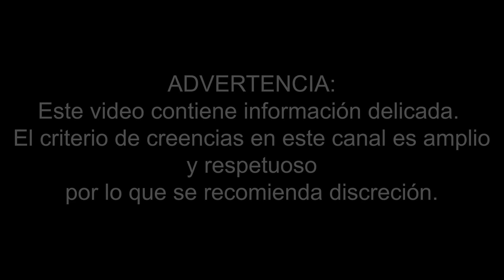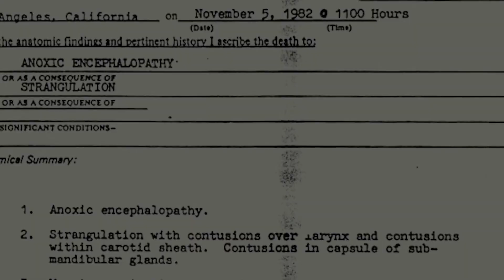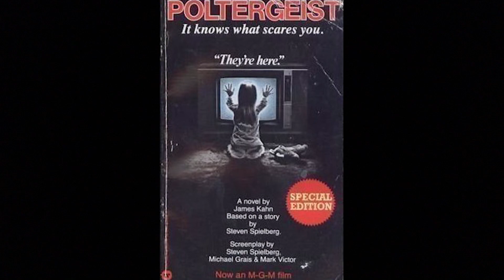POLTERGEIST | la HISTORIA REAL y la MALDICIÓN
Te comparto la historia real de la película Poltergeist, titulada en español como Juegos Diabólicos.

Los hechos reales detrás de esta cinta apuntan a la llamada 'maldición' que cayó sobre el largometraje.

Lo anterior debido a que murieron cuatro personas relacionadas con la cinta de terror dirigida por el cineasta Tobe Hooper, de la Masacre de Texas.

El asesinato de Dominique Dunne y temprana muerte de Heather O'Rourke, así como el hecho de que la actriz JoBeth Williams ha señalado en entrevistas de televisión que los esqueletos utilizados en la conocida escena de la piscina eran reales han sido algunos de estos aspectos malditos.

Esta leyenda urbana se basa en los siguientes hechos:

Heather O'Rourke, Carol Anne en la saga, falleció a los doce años en 1988, víctima de estenosis intestinal.

Dominique Dunne, Dana (la hermana mayor), murió en 1982 al ser estrangulada por su pareja.

Julian Beck, el Reverendo Kane en la segunda parte, murió en 1985 por un cáncer de estómago, durante el rodaje de la misma.

Will Sampson, que interpretó a un brujo llamado Taylor en la segunda parte, y que afirmaba ser chamán en la vida real, murió en 1987 por complicaciones en un trasplante de corazón y pulmón.

En total, murieron cuatro personajes en las tres partes.

Mientras que la trama gira en torno a los inquietantes sucesos que acontecen en la casa de una familia que vive en los suburbios, y en la que se sospecha que se está produciendo el fenómeno conocido como poltergeist.